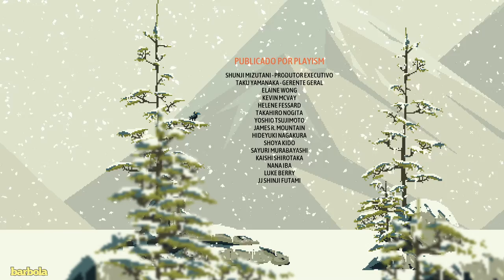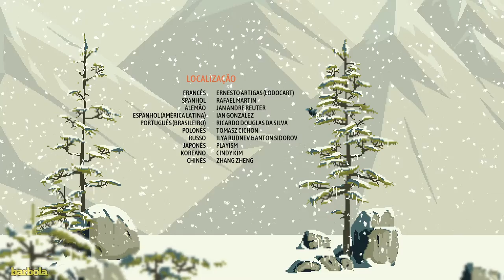Um FINAL DIGNO??? em Ministry of Broadcast (FINAL)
Somos um "não convidado" em Ministry of Broadcast. O Ruivo, o sem calçados, o pé no chão, mas ao que tudo indica, o escolhido para comandar esse show televisivo. E como prêmio, queremos o passe para ver nossos familiares. Assim começa, Ministry of Broadcast.
Dando sequência ao jogo que está cada vez mais sinistro.
NÃO PERCA!!!

Onde me encontrar:
XBOX LIVE: rafanew
PSN: rafanew09
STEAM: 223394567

Descrição de Ministry of Broadcast

Ministry of Broadcast é um jogo de plataforma, focado em sua narrativa, misturando 1984 com reality shows da TV atual. Um país dividido pela Muralha; para atravessá-la e encontrar sua família, você deve competir e vencer um reality show transmitido pelo Regime.

DATA DE LANÇAMENTO: 30/jan/2020
DESENVOLVEDOR: Ministry of Broadcast Studios
DISTRIBUIDORA: Hitcents, PLAYISM

"Um FINAL DIGNO??? em Ministry of Broadcast"